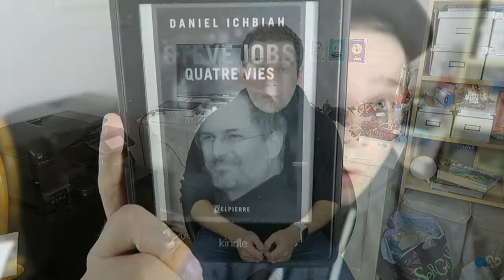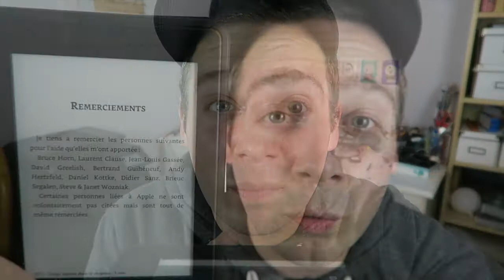Steve Jobs par iChbiah, Le BookTube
Dans ce BookTube spécial Steve Jobs, découvrez mon avis et celui de Steve sur le livre "Steve Jobs : quatre vies" de Daniel Ichbiah, réédité par Delpierre et enrichie de révélations inédites d'insiders d'Apple. Le livre sort le 29 janvier 2016, 5 jours avant le nouveau film de Danny Boyle : Steve Jobs.